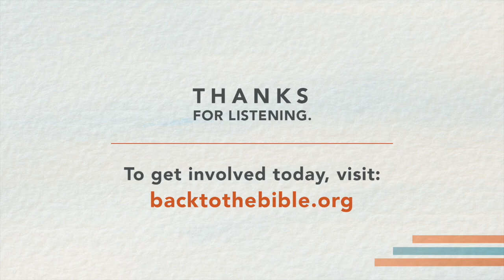Bryan Clark - The Story of Sexual Destruction Pt. 1 - 9 of 23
Bryan Clark - Proverbs: Win the Day! , The Story of Sexual Destruction Pt. 1 Part 9 of 23.

The impact of sexual sin and its destruction can be felt in almost every family.  So today, Bryan Clark shares the warnings and instructions given in Proverbs to help you win the day, even in a sexually toxic culture.